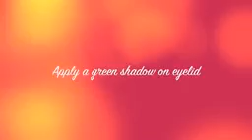Bond Girl Skyfall Makeup Tutorial Beauty School